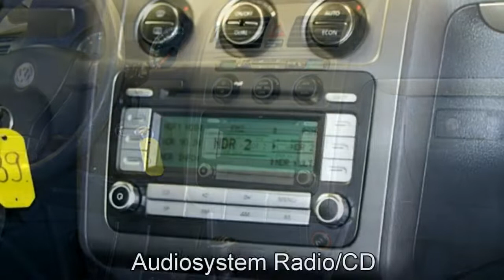Volkswagen Touran 1,4 l TSI Klimautomatik 2007 7W080 Autohaus Czychy